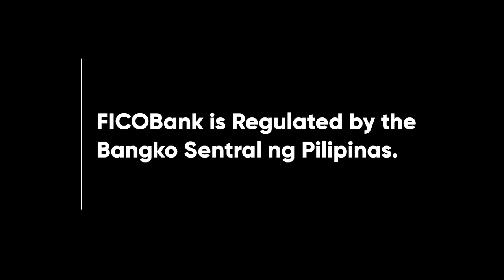FICOBank Jewelry Loan Radio Ad 2023 56s (Isabela)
Ito po ang 2023 Provincial Radio Ad ng FICOBank Jewelry Loan sa Isabela. Ang FICOBank ay isang Provincial Rural Bank ng Isabela at Regulated ito ng Bangko Sentral ng Pilipinas.

DRPS Two 3301: FICOBank Jewelry Loan Radio Ad 2023 56s (Isabela)